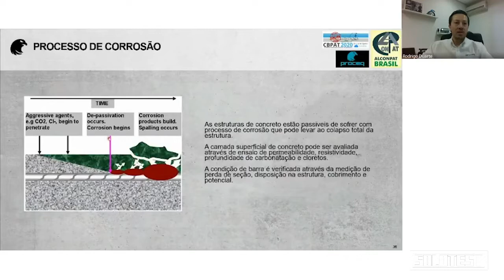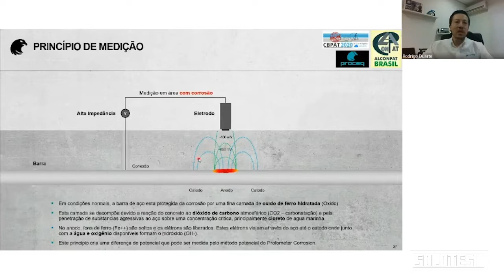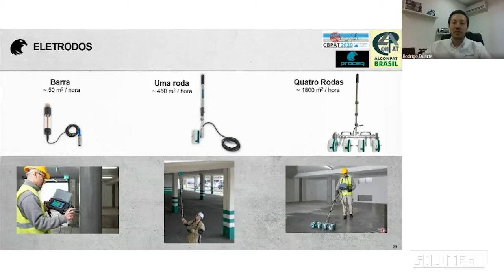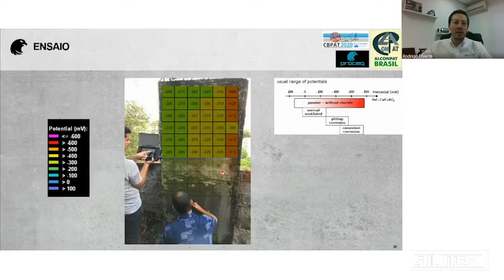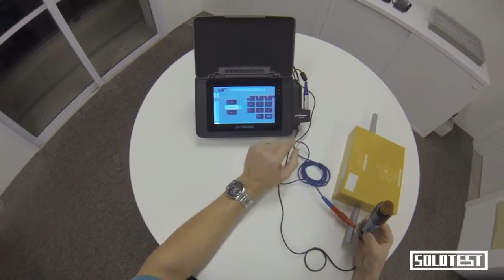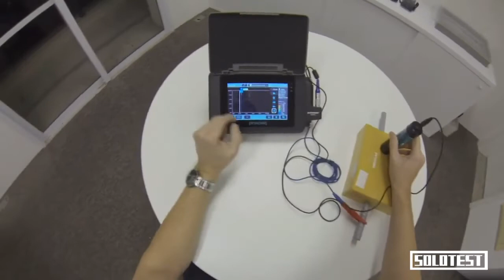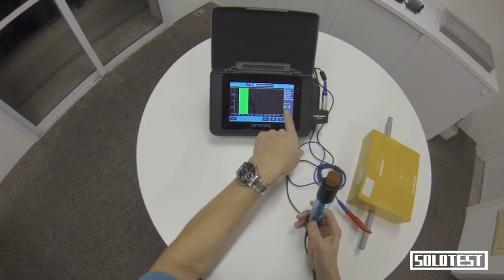Profometer Corrosion PROCEQ | Solotest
Neste vídeo, apresentamos um pouco sobre o Profometer Corrosion Proceq. Para determinar o potencial de corrosão em uma estrutura dentro do concreto. Versátil, prático e com uma série de acessórios que podem ser adquiridos conforme necessidade para a avaliação de áreas maiores ou menores. Possibilidade de upgrade para Pacômetro / Localizador de Barras.

O Profometer Corrosion é fabricado pela empresa Proceq e distribuído no Brasil pela Solotest Equipamentos para Mecânica do Solo Ltda.

SOBRE A SOLOTEST: Atualmente a SOLOTEST produz e comercializa equipamentos/insumos nacionais e importados para laboratórios e para uso em campo visando oferecer soluções de qualidade para testes em diversos materiais.